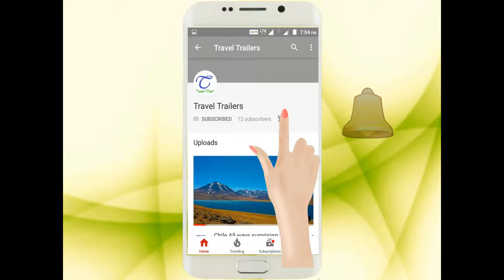Appearnce of Lord Jaganath @Iskon Temple Nayapalli |Direction in description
Bahuda Yatra is the Return Journey of the three chariots to Jagannath Temple. After spending a week inside the Gundicha temple, the deities commence their Bahuda Yatra on the 10th day. The return journey follows the same protocol and schedule, as is found during the Ratha Yatra. During the return journey, the three chariots stop for awhile at the Mausima Temple, also known as Ardhasani Temple. This temple is dedicated to the aunt of Lord Jagannath. Here three deities are offered ‘Poda Pitha’, a special sweet made of rice, coconut, lentils and jaggery. After taking Poda Pitha, three deities start their journey to the main temple. The chariots of Balabhadra and Subhadra move forward and are parked at Lion’s gate (Singha dwara) of the temple where as the chariot of Jagannath again halts in front of the King's palace. In the meanwhile Goddess Lakshmi (wife of Lord Jagannath) steals a glimpse of the safe return of Jagannath's chariot from the Chaha ni Mandapa (Pavilion for view). Being pleased Goddess Lakshmi is carried to the chariot of Jagannath while sitting in the Palanquin. She is offered a loving garland which Lord Jagannath uses as loving souvenir from her partner. After receiving the garland Goddess Lakshmi goes back to the Temple and awaits her partner. This event facilitates Lord Jagannath to make arrangement for his successful entry to the main Temple. On the day of Bahuda Yatra the Deities remain in their respective chariots parked in front of the main temple.
NH-5, Near Krishna Tower, IRC Village, Nayapalli, IRC Village, Nayapalli, Bhubaneswar, Odisha 751015

Event Planner and Travel portal

for web hosting and website designing contact on above number

N.B- If you are using this video content please give give courtesy to to the owner in your video as well as in description.